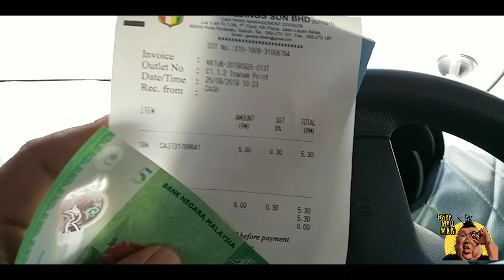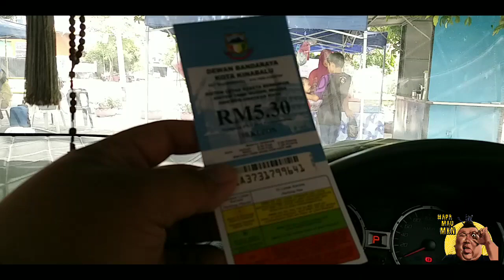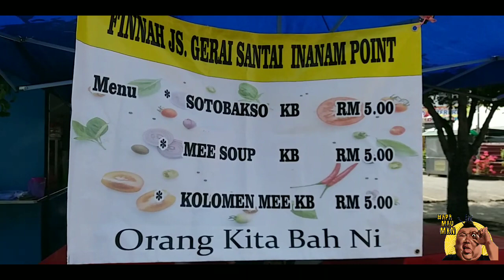FOOD IN SABAH | FINNAH JS. GERAI SANTAI | INANAM POINT | MEE SUP KB | FOOD VLOG | APAMAUMKN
✔ FINNAH JS GERAI SANTAI INANAM POINT

MEE SUP KB - RM5
KON LOW MEE - RM5